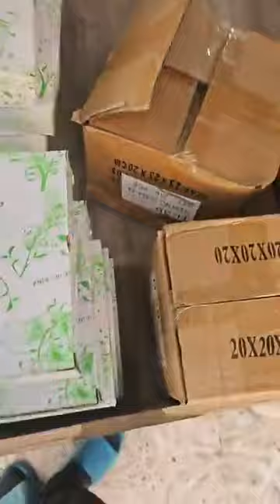ارحي اللوز سلعة قوة 💪 تحطيم الاسعار للاواني منزلية باطيمات شناوة العلمة 💥